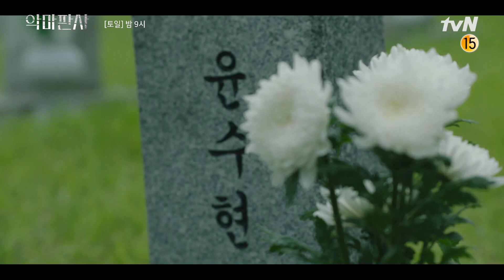온수커플 사랑해...바라만 봐도 짠내 폭발 가온X수현 모음.ZIP 악마판사 EP.14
악마판사 the Devil Judge

당신의 마음을 움직인 '악판케미' 투표하러가기

가상의 디스토피아 대한민국. 전 국민이 참여하는 라이브 법정 쇼와 함께 등장한 ‘악마판사’ 강요한.

그는 모두가 원하는 영웅인가. 법관의 가면을 쓴 악마인가?